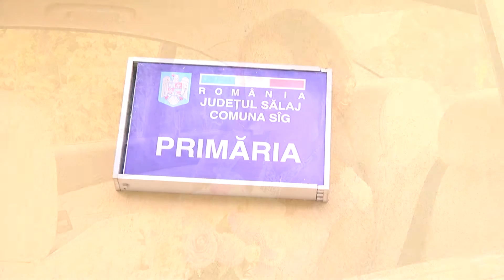Vlad & Tina 21 mai 2016 Clip HD